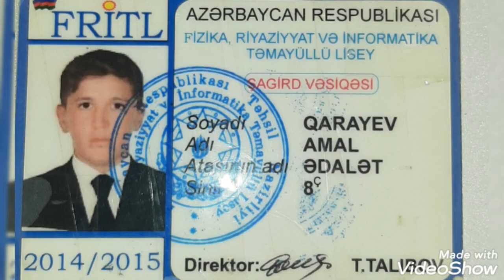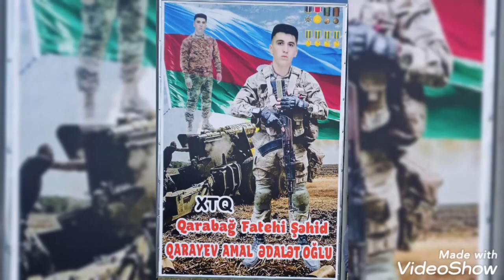Bize qalan yalnız xatirelerindir AMALIM😔😔😔